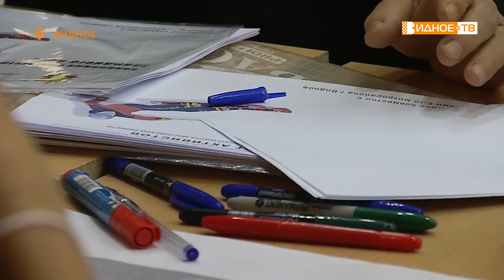ПАРКИ ПОДМОСКОВЬЯ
В прошлом году лес возле улицы Ольховой вошёл в губернаторскую программу по формированию комфортной городской среды «Леса Подмосковья», благодаря чему появилась возможность привести территорию в порядок с учётом мнения жителей. Для этого на днях в девятой школе состоялась открытая встреча, где каждый видновчанин смог высказать свои пожелания относительно судьбы зелёной зоны.